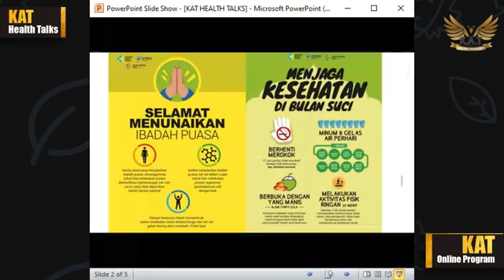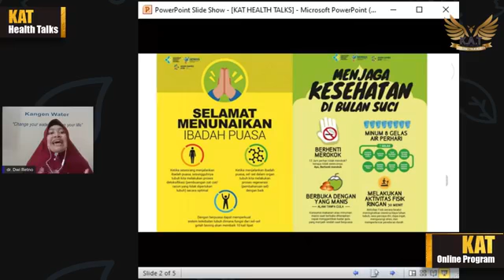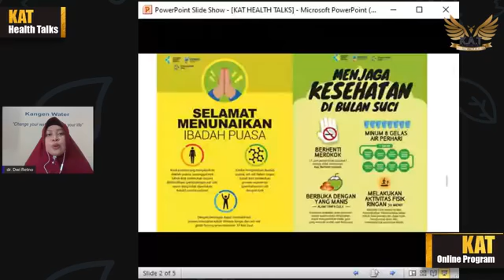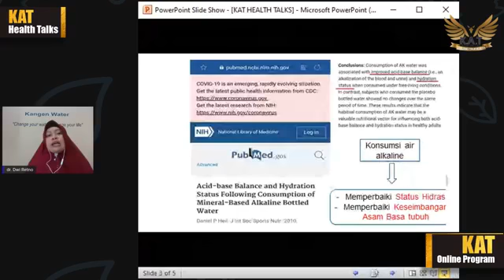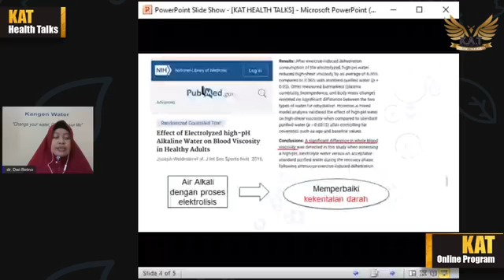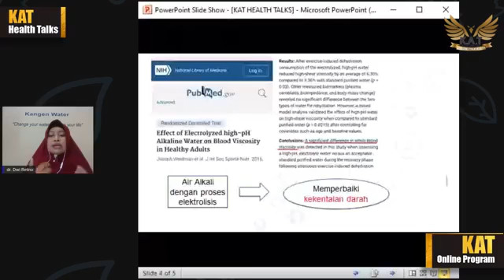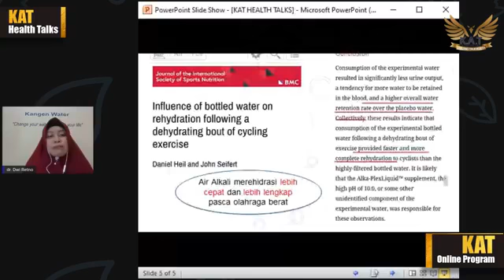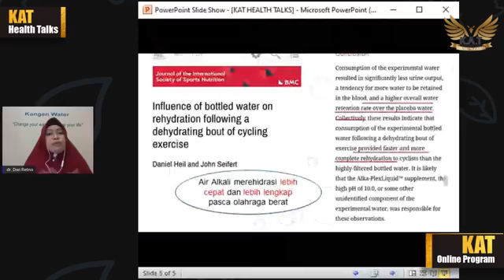PENTINGNYA KangenWater _dr.Dwi Retno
Bagaimana Peranan Kangen Water Merehiderasi Tubuh, Ditinjau Melalui Jurnal Kesehatan